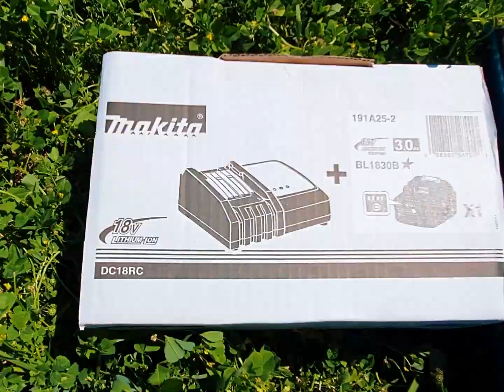Акция. Аккумуляторный триммер с АКБ и ЗУ MAKITA DUR181Z+BL1850B+DC18RC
Аккумуляторный триммер Makita DUR181Z применяется для скашивания газонной травы на небольших участках или докашивания после колесной газонокосилки вдоль дорожек и ограждений, подрезки травы под садовой мебелью и скульптурными элементами.  Конструктивные особенности позволяют оптимально настроить триммер под осанку и рост пользователя, а также поменять его длину, наклон ручек или косильной части в зависимости от выполняемых работ. Оснащен телескопической штангой, которая изменяет свою длину, подстраиваясь под рост пользователя, значения укладываются в промежуток между 1,229 и 1,433 метров. 5 положений наклона косильного блока с расположенным там двигателем и режущей катушкой, делают возможной и удобной стрижку травы в труднодоступных местах, например, под садовыми стульями, столами и лавочками. Помимо этого косильный блок может поворачиваться на 180 градусов и использоваться в качестве обрезчика.